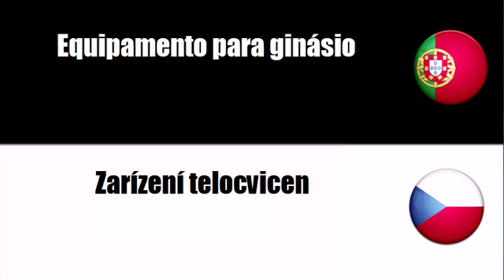Português+Tcheco = Equipamento para ginásio